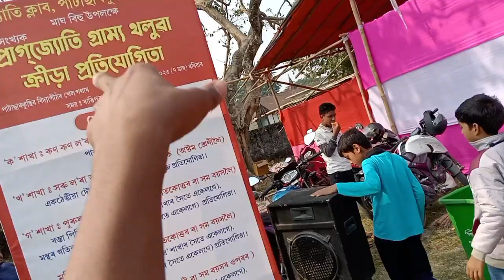patacharkuchi প্ৰাগজ্যোতি ক্লাবে‌ বিশাল এখন খেলা পাতিচে ২০২৩